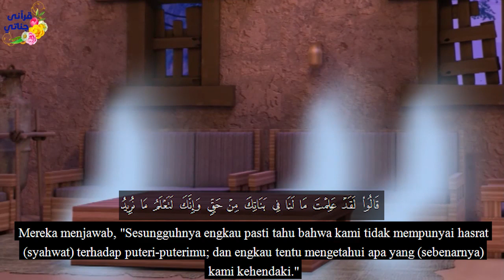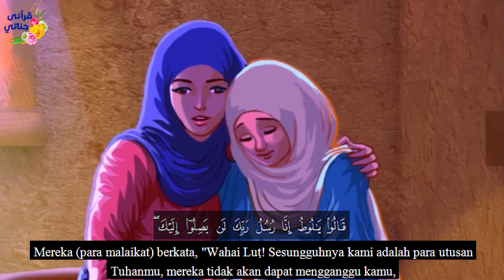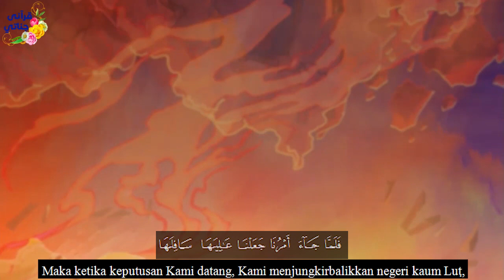Kisah Nabi Luth A.S || Serial Kisah Nabi (Animasi)